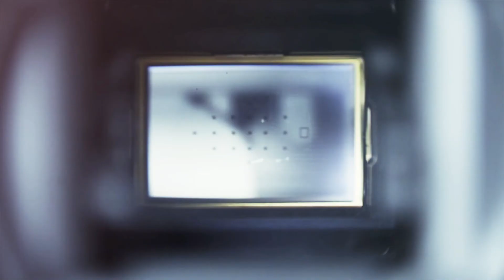Homes for Sale in Chicago Illinois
Brick Bungalows for Sale in Chicago Illinois. For more info about this property check out the website here...

This brick bungalow has been completely remodeled with the very latest in upgrades and luxury features. Located on the southside of Çhicago.

This home for sale in Chicago is located at...

More details about this home for sale.
WE ARE PROUD TO ANNOUNCE ANOTHER STUNNING GEORGE WYATT HOME! A 5 BEDROOM 4 BATHROOM OPEN CONCEPT WITH GLEAMING HARDWOOD FLOORS, NEW WINDOWS FOR PLENTY OF NATURAL LIGHT, CUSTOM TILE, OVERSIZED CUSTOM TRIM THROUGHOUT. STUNNING KITCHEN W/42" EXPRESSO CABINETS, GRANITE COUNTERTOPS, BREAKFAST BAR, TILE BACKSPLASH, UDER CABINET LIGHTS,AND STAINLESS STEEL APPLIANCES. MASTER BEDROOM ON SECOND FLOOR AND INCLUDES A MASTER BATH WITH, JACUZZI TUB, SKYLIGHT, DOUBLE BOWL SINK, SEPARATE WALK IN SHOWER, AND HUGE WALK IN CLOSET. COMPLETELY FINISHED BASEMENT WITH LAUNDRY ROOM, FULL BATH AND BEDROOM. THIS HOME IS BRAND NEW FROM TOP TO BOTTOM WITH ALMOST 3000 SQUARE FEET OF LIVING SPACE! THIS IS A MUST SEE SO BRING YOUR BUYERS THEY TRULY WILL NOT BE DISAPPOINTED. THERE ARE JUST TO MANY UPGRADES TO LIST SO SCHEDULE YOUR SHOWING TODAY!

Thanks for taking a look at this home.

George Wyatt
Chicago Real Estate Agent
Village Realty Shoppe